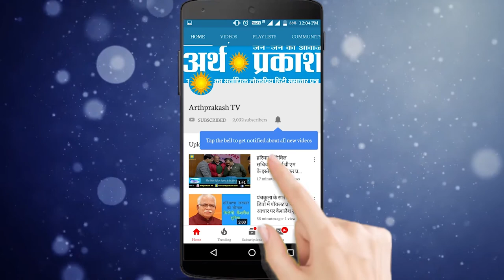WATCH इस युवक ने Girl Friend को Car में घुमाने के चक्कर में लूट ली Grand i 10 Car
इस युवक ने Girl Friend को कार में घुमाने के चक्कर में लूट ली Grand i 10 Car